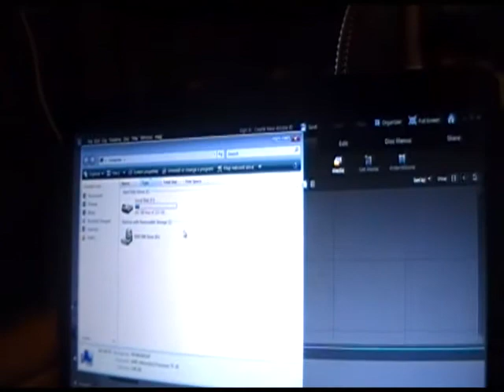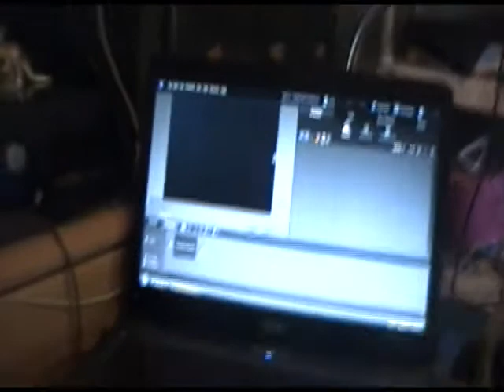Test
test video